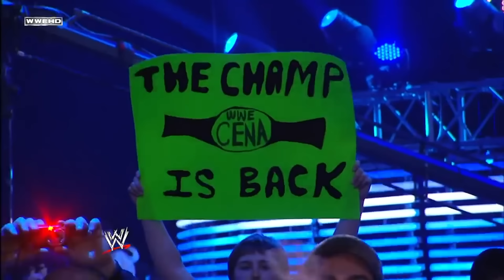Why WWE Refused To Turn John Cena Heel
In the world of professional wrestling, few names resonate as strongly as John Cena's. Throughout his illustrious career, Cena has been the epitome of the quintessential babyface, embodying resilience, loyalty, and hustle. Yet, amidst countless fan demands and speculation, one burning question remains: Why did WWE refuse to turn John Cena heel?